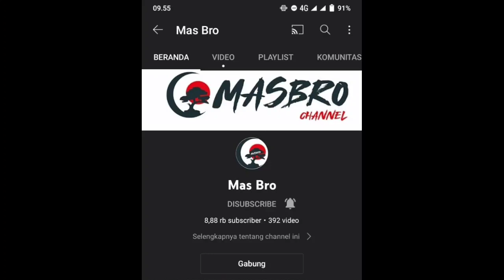BUDIDAYA LOA || MENATA AKAR BONSAI LOA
pada video kali ini saya akan berbagi Cara menata akar bonsai loa .